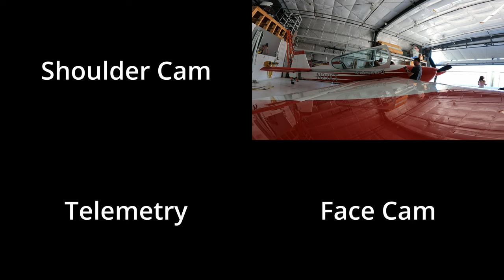Full flight at Sky Combat Ace, Las Vegas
Flew the "Afterburner" package, which means I get to fly the maneuvers.  Did the extended flight, so it includes some sight-seeing around Red Rocks.

Unfortunately, I had to tap out early.  Despite being a huge roller coaster fanatic that is used to pulling ~3 Gs, I started feeling pretty sick.  A few things I learned:

- The flight stick has nothing in it to actually keep it centered.  While not moving, it's limp and easy falls to one side.  While flying, it gets held in place by wind pushing on the control surfaces.
- Those planes are LOUD on the inside!  Even with the headset greatly attenuating the engine noise, it was still hard to hear the pilot.  I have no idea how they understand air traffic control over the noise, especially with how fast they talk.
- I knew the cockpit was gonna be cramped, but I was unprepared for how cramped it was actually going to be and how limited visibility would be.

Timestamps:
05:24 Getting pushed out the hangar
06:35 Canopy closed, engine started
08:25 Waving at another customer flying, cringe conversation while the engine warms up.  Too excited to
10:25 Taxing to runway
15:28 Cleared for take-off
16:10 Lift-off!
20:55 Let the games begin...inverted flight!
21:20 Aileron roll
22:00 Barrel roll
23:00 Vertical loop
23:50 Scenic flying around Red Rocks
24:40 Barrel roll over the mountain!
25:15 Another barrel roll over the mountain
26:40 4.6 Gs!  I didn't black out, but holding my head up took too much effort and I relaxed.
27:55 Hammerhead
28:55 Starting to feel sick...🤢
29:20 Tail slide, flying backwards!
30:20 Untying the barf bag, having it at the ready
32:00 My turn on the tail slide, not pulling back as hard...
32:45 Decision time: Continue the maneuvers?
34:40 Tapping out 😔
40:00 Landing
42:00 Stopped, canopy open, not feeling good at ALL.